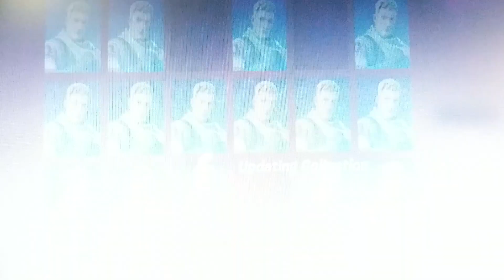playing with a Subscrible